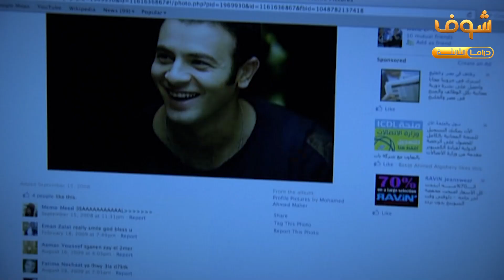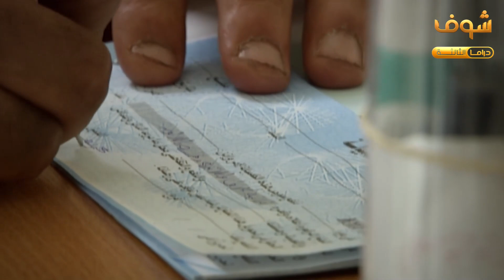قرر انه يتخلى عن حب عمره علشان البنت اللبنانية اللي اتعرف عليها من على النت! اللبنانية اكتشفت كذبه!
قرر انه يتخلى عن حب عمره علشان البنت اللبنانية اللي اتعرف عليها من على النت! اللبنانية اكتشفت كذبه وخداعه وانتقمت منه!
اقوى مقاطع مسلسل
بطولة: نيللي كريم - سوسن بدر - علا غانم - رانيا يوسف - باسم سمرة - صلاح عبدالله - محمود عبدالمغني - محمود الجندي